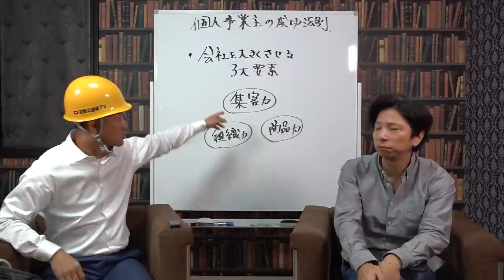建設業界！個人事業主の成功はOOで決まる！仕事ができだけでは不十分！営業力を身に着けて成功に導く！